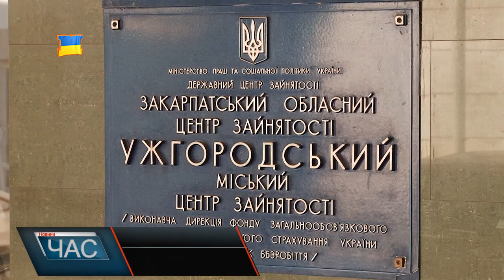В Ужгороді вирішують проблему із працевлаштуванням ромів